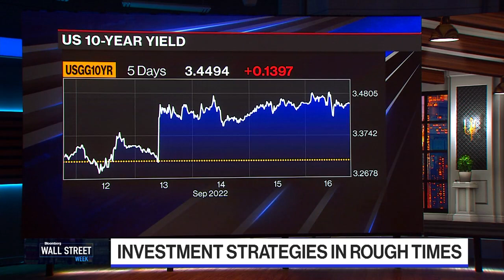Investing in ESG and Renewables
Afsaneh Beschloss, RockCreek CEO and Greg Peters, PGIM Fixed Income Co-CIO talk about why the high yield market is different this cycle and why long duration is best heading into a recession.